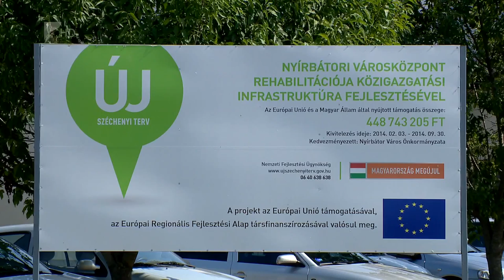Városrehabilitáció Nyírbátorban - Kölcsey Tv